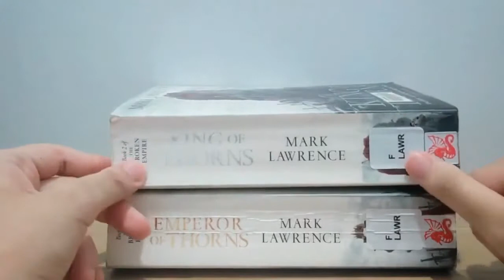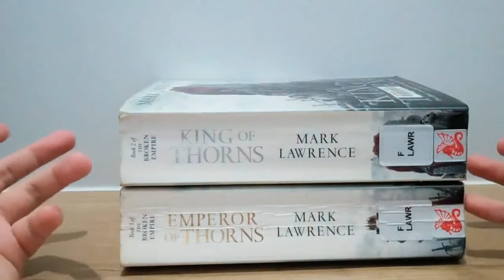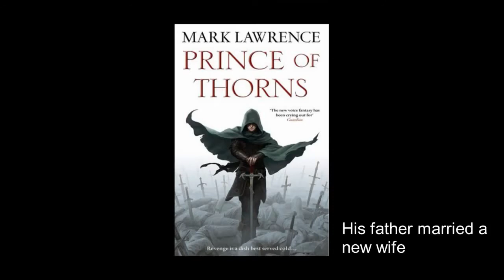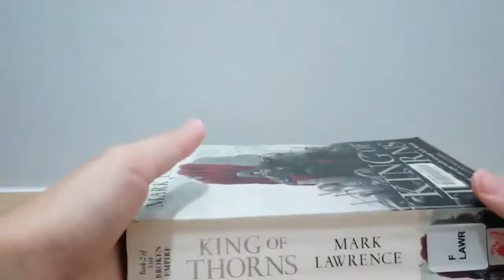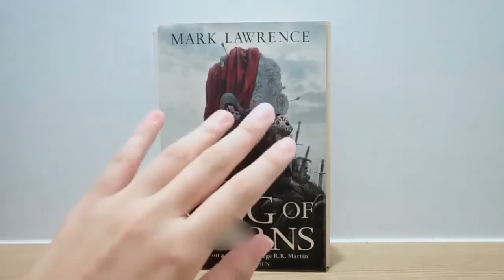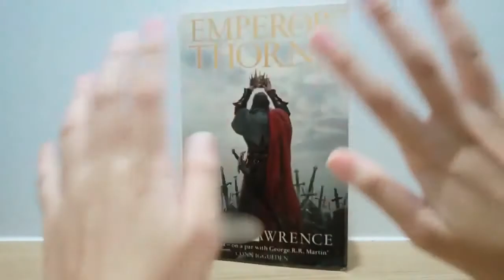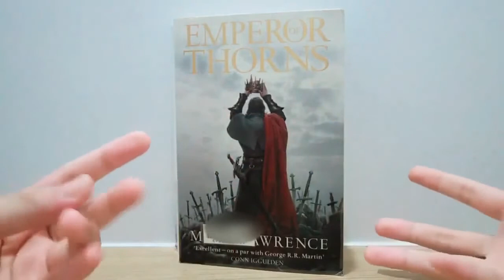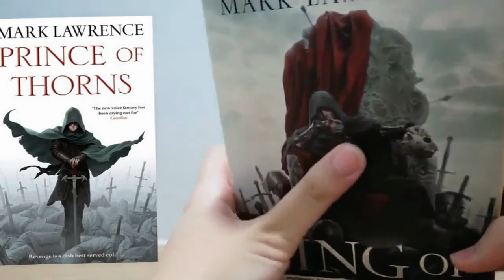The Broken Empire Trilogy | Spoiler-Free Book Review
I've finally finished my very first review. Yay! This is a spoiler-free review of the entire Broken Empire trilogy by Mark Lawrence. I know it's not that great of a review, but hopefully, it was informative enough on the whole.

Time Stamps:
0:00 - Intro
1:46 - Overall Thoughts
6:27 - Prince of Thorns
11:04 - King of Thorns
15:35 - Emperor of Thorns
22:33 - Who is it for? Conclusion